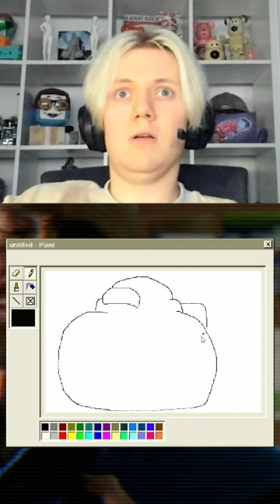The WORST Art Ever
Podcast:    @TBHpodcast
VODS Channel:    @pyrocynicalvods5341
Short Channel:   @PyroSHORTS